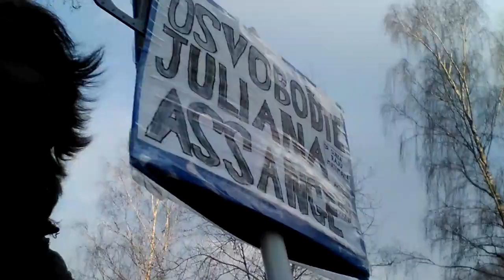FreeAssangeNOW---1130-kilometer walk completed in 113 days to free Julian Assange--Dr. S Mattimalla